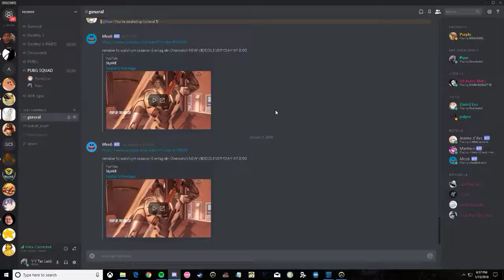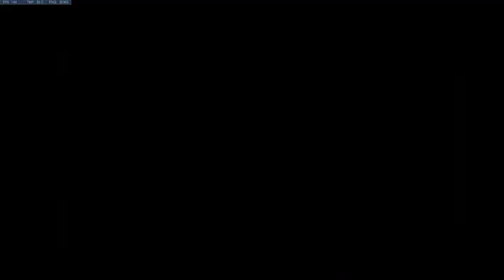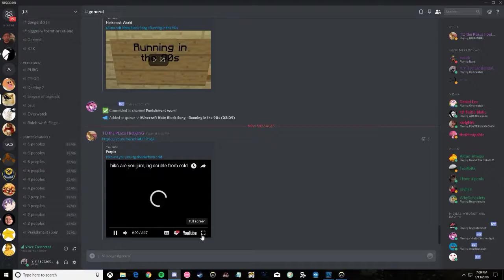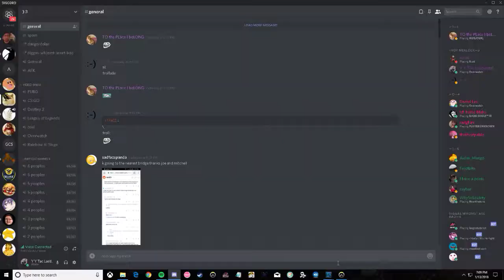mroe sikc gampeloy